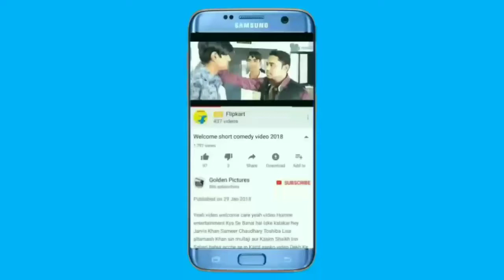all India shooting volleyball 🏐 video